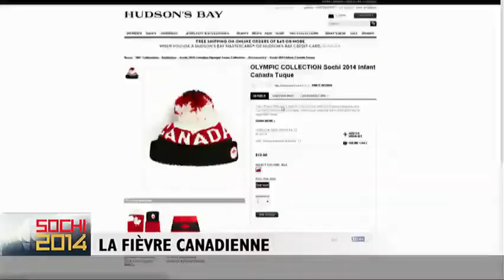La fièvre canadienne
L'engouement des Canadiens pour les Jeux olympiques est à son comble. Pendant la demi-finale au hockey opposant le Canada aux États-Unis, plus de 900 000 connexions ont été recensées sur les plateformes numériques de CBC/Radio-Canada. Et pour la finale dimanche, on peut supposer que la fièvre des Canadiens atteindra de nouveaux sommets. Le reportage de Frédéric Arnould.